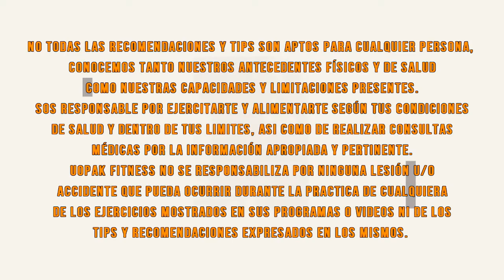Consejos para estar mejor con tu cuerpo + emprender en Argentina con Iri Juarez - UOPAK TV Cap.4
En este 4to especial de Uopak TV pudimos contar la participación de Irina Juarez, una chica que vivió lo que es estar muy disconforme con su cuerpo y apariencia física y con su forma de vivir la vida.

Hoy ya después de haber vivido mucho, con sus 27 años nos cuenta cómo le encontró la vuelta al fitness a su manera, trabajando muchísimo y armando part time su negocio de frutos secos y alimentos naturales!

Contamos con la colaboración de Lil Bruks para cerrar el programa, podes escuchar el track entero en este

Editado por: @_costapaul_ & @tano.caffe 🔥🤫🔥🤫🔥